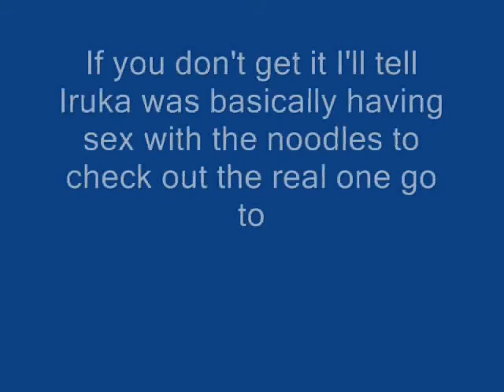WTF was I thinking Part 13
I was bored...Enjoy I guess...